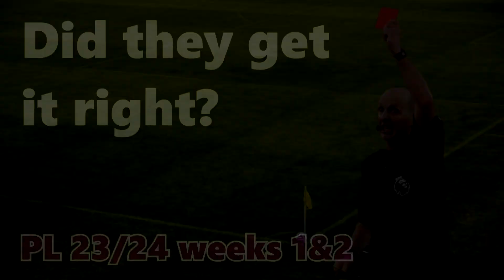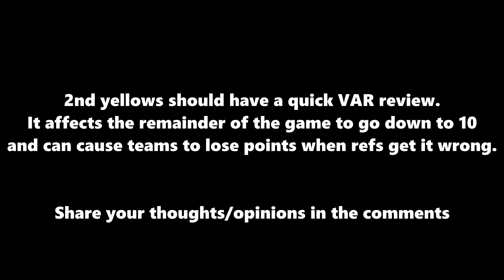Premier League Red Cards Weeks 1 & 2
If you enjoy this topic and style of video, let me know and I will continue to make more.

Taking a look at each sending off to give my thoughts on whether or not the marching orders were correct each time.